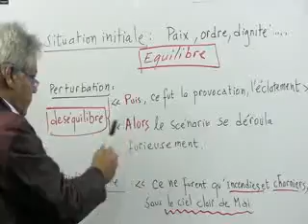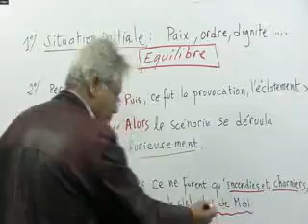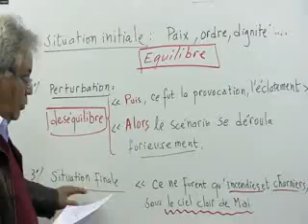Analyse du texte : Histoire du 8 mai 1945 suite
لغة فرنسية
سنة ثالثة ثانوي